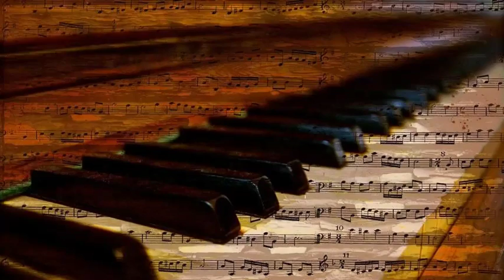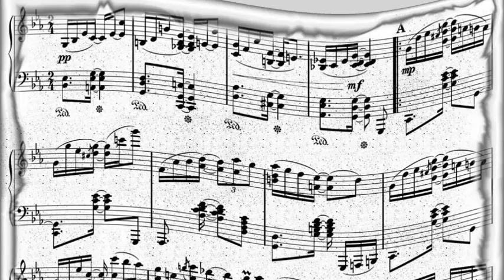Kay Starr - You're My Sugar (1951)